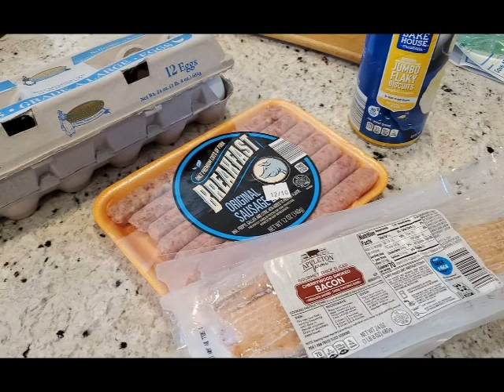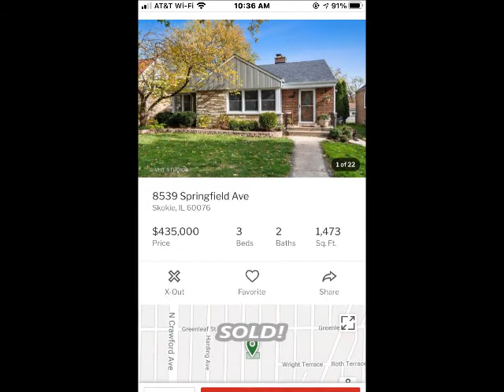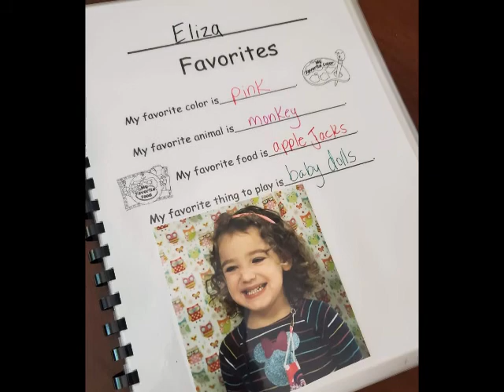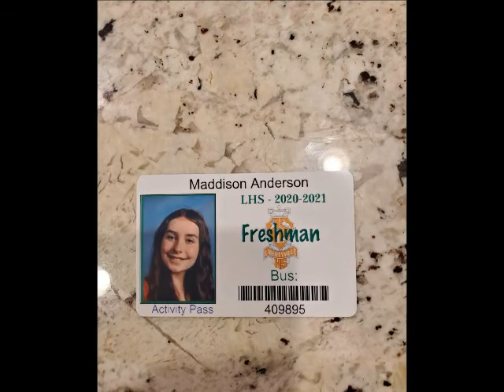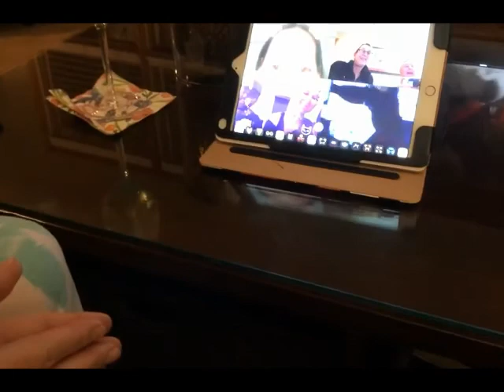Anderson's 2020 Movie